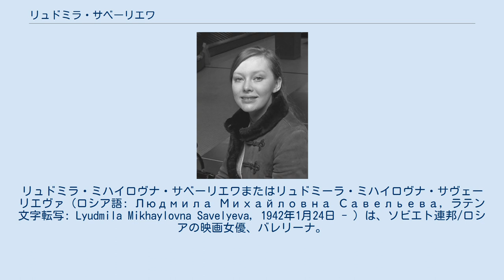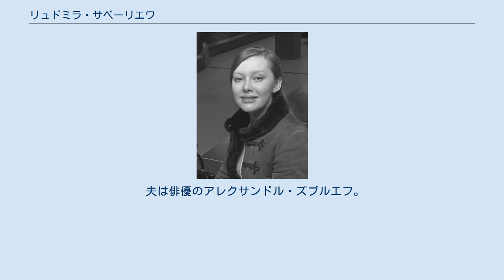リュドミラ・サベーリエワ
リュドミラ・ミハイロヴナ・サベーリエワまたはリュドミーラ・ミハイロヴナ・サヴェーリエヴァ（ロシア語: Людмила Михайловна Савельева, ラテン文字転写: Lyudmila Mikhaylovna Savelyeva, 1942年1月24日 - ）は、ソビエト連邦/ロシアの映画女優、バレリーナ。
 レニングラード（現サンクトペテルブルク）で、レニングラード包囲戦の渦中に生まれた。
1962年、レニングラード・バレエ学校（現ワガノワ・バレエ・アカデミー）を卒業し、レニングラード・キーロフ歌劇場（現マリインスキー劇場）の一員となった。
1964年、『眠れる森の美女』の映画化作品に出演し、これが映画デビュー作となった。
 レフ・トルストイ原作の映画『戦争と平和』を準備中であったセルゲイ・ボンダルチュク監督の助手に注目されたことがきっかけで、サベーリエワはスクリーンテストのためにモスクワに招かれた。
彼女はそれまで全く演技経験がなかったが、何度もテスト、チェック、リハーサルを重ねたのち、既存の女優にはない潜在能力をボンダルチュクに認められ、ナターシャ・ロストワ役に抜擢された。
 1966年（昭和41年）6月19日、『戦争と平和』第1部の日本公開のため、ボンダルチュク、アンドレイ役のヴャチェスラフ・チーホノフ、エレン役で出演したボンダルチュクの妻のイリーナ・スコブツェワらとともに日本を訪問。
翌20日に東京プリンスホテルで記者会見を行った。
 『戦争と平和』は1968年の米国アカデミー賞の外国語映画賞を受賞し、サベーリエワは国際的に知られるようになった。
1970年にはマルチェロ・マストロヤンニ、ソフィア・ローレンと共演したヴィットリオ・デ・シーカ監督のイタリア映画『ひまわり』に出演した。
1985年にはロシア・ソビエト連邦社会主義共和国から「人民芸術家」の称号を贈られた。
 夫は俳優のアレクサンドル・ズブルエフ。
ナターリアという娘がいる。